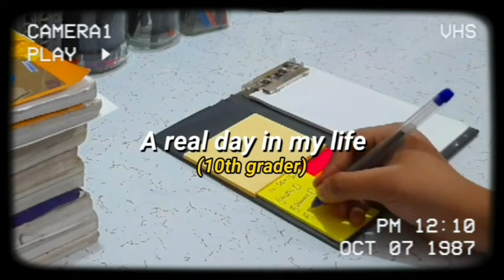Study vlog | Study vlog class 10th | Term-2 prep vlog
⊹ age - 15
⊹ editing - vita, capcut

˖⁺. ༶ ⋆˙⊹  thank u for watching. see ya in the next one, ily!  ˖⁺. ༶ ⋆˙⊹

sub count / 732 ... um woah, thank u :)

☻ reminder: you are deeply loved by our creator ☻
MUSIC USED 🎶